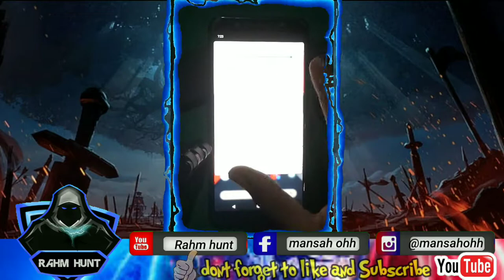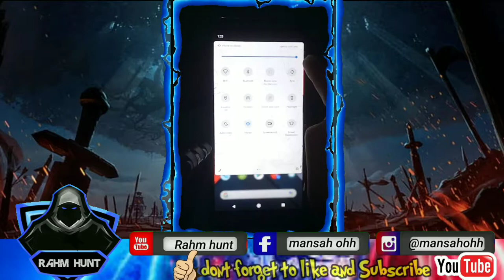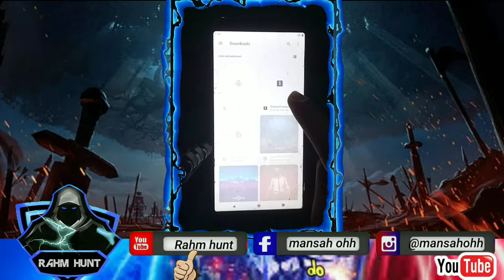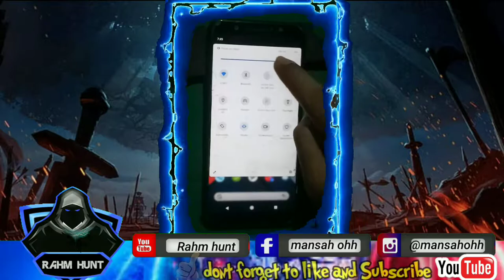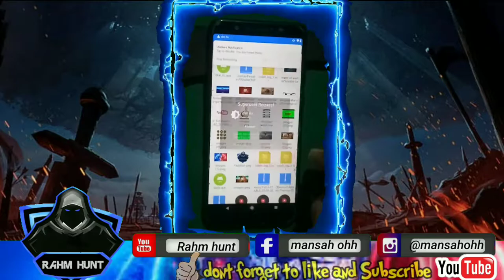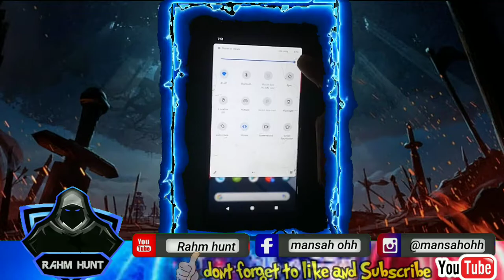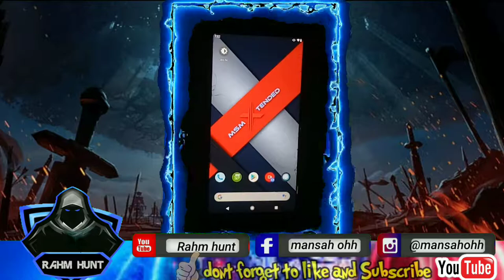Fix Dim Screen/Dark Screen android After installation Module Magisk || All device Root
Solusi Layar Redup Setelah instal MODUL MAGISK

Ok bosque..kali ini singkat saja saya akan memberikan sedikit solusi bagi kalian yang mengalami kendala / bug dari penginstalan modul magisk yaitu LAYAR yang REDUP

SILAHKAN SIMAK VIDEOnya dengan baik biar ga gagal paham bosque..

CUSROM MSM Xtrnded V9 (FW063)
KERNEL TRB 04.05 gameit Q

Untuk modul Silahkan abang2 langsung gabung ke grup telegram dibawah ini

VULMAX REBORN
This group is only for snapdragon 625 , 636 , 660 and 665 devices only. If u have a device with other chipset then join the vulmax universal group and try it join: @vulmax_u

BANG LEVV
🔊BUAT YANG BUTUH LINK/FILE CEK DI BERKAS🔊
                         √ TAP NAMA GROUP
                 √ GESER KE KANAN (BERKAS)
              √ CARI FILE YANG DI BUTUHKAN
        SALING MEMBANTU,BERBAGI INDAH!

ada ilmu yang bermanfaat ynag bisa ditinggalkan di dunia.